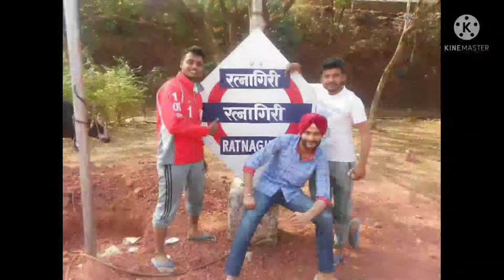rajindra College Bathinda Punjab#viral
yaar aAnmule RAJINDRA COLLEGE BATHINDA

ship land
indian ships
speed boat
desh rakshak
vessel
samundari jahaj
samundari ship
ship
kishti
samundar
pani ka jahaj
pani wala jahaj
sabse bada pani ka shi
sabse bada ship
sabse bada container ship
unique ship
beautiful ship

Beautiful Boat Ship In Beautiful Sea

Vijay Pugilist
speed boat
speed boat racing
speed boat banana
speed boat making
speed boat fail
speed boat price in india
speed boat thailand
speed boat ride
speed boat sound effect
speed boat video
cargo ship
cargo ship in storm
cargo ship accident
cargo ship travel
cargo ship engine
cargo ship sinking
cargo ship time lapse
cargo ship tour
cargo ship crash
cargo ship vlog
big vessel in the world
big vessel in storm
big vessel cooking
big vessel stand
big vessel accident
big vessel engine
big fishing vessel
big container vessel
big brother vessel kurtishaj
bigbright golden vessel
pani jahaj
pani jahaj kaise chalta hai
pani jahaj ke andar ka video
pani jahaj accident
pani jahaj kaise banate hain
pani jahaj dikhaiye
pani jahaj cartoon
pani jahaj sabse bada
pani jahaj kaise banta hai
pani jahaj jalsa
kisti song
kashti kaise banate hain
koshti comedy
kashti kaise banaen
kissht loan app
kushti kushti
kisti video
kashti kaise banti hai
kushti wala
kisti odia comedy